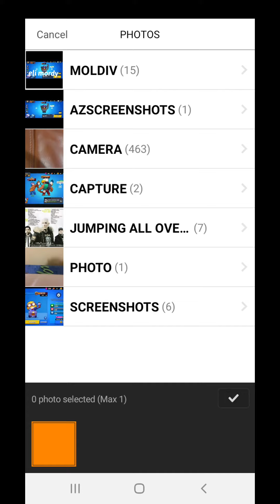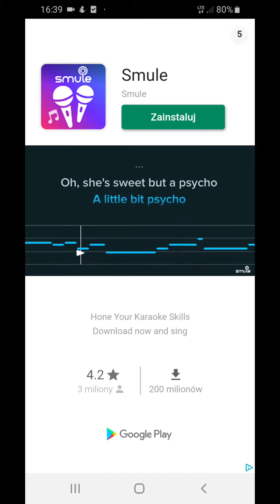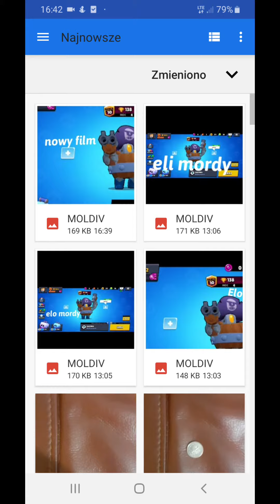Poradnik jak zrobić miniaturkę do filmu.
Oto pradnik na prośbę widza.